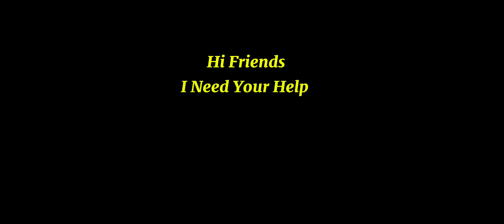Invisible Accident 😉 | PUBG Mobile